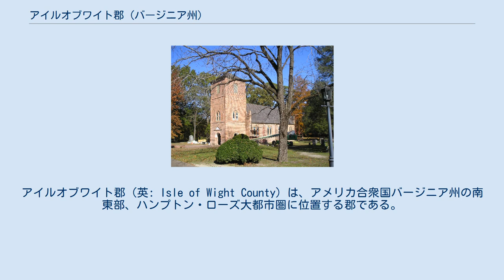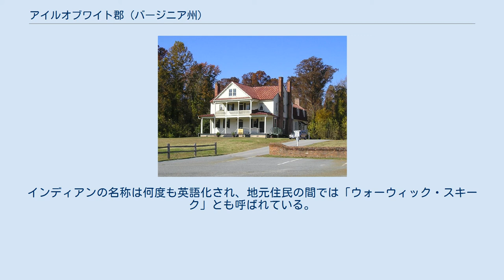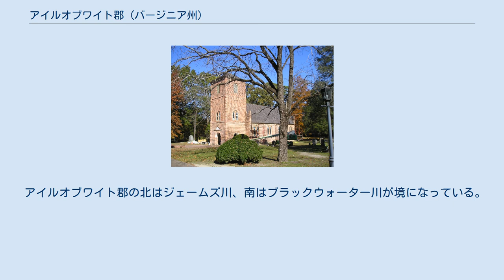アイルオブワイト郡 (バージニア州)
アイルオブワイト郡（英: Isle of Wight County）は、アメリカ合衆国バージニア州の南東部、ハンプトン・ローズ大都市圏に位置する郡である。
2010年国勢調査での人口は35,270人であり、2000年の29,728人から18.6%増加した。
1世帯当たり収入の中央値は58,840米ドルである。
郡庁所在地は未編入の町アイルオブワイトであり、同郡で人口最大の町はスミスフィールド町（人口8,089人）である。
 アイルオブワイト郡にはスミスフィールドとウィンザーの2つの法人化町がある。
当初の郡庁舎は1750年にスミスフィールドで建てられた。
その郡庁舎と併設する酒場（スミスフィールド・イン）は現在も残っている。
新しい郡庁舎は1800年に郡の中央近くに建設された。
この庁舎と併設する酒場（ボイキンの酒場）も残っている。
新庁舎は毎日使われており、監督委員会の政務室と教育委員会の集会室も使われている。
政務室は新しい庁舎が全て使用されている場合に、実際に民事事件の裁判所として機能している。
最新の郡庁舎は2010年にオープンし、保安官事務所や郡事務所施設とは通り向かいにある。
 1607年にジェームズタウンが設立されてから間もない17世紀、イングランド人開拓者がハンプトン・ローズに隣接する地域を探検し入植を始めた。
1608年にはジョン・スミス船長がジェームズ川を渡り、インディアンのワロスコヤック族あるいはワラスコヤク族から14籠のトウモロコシを譲り受けた。
このインディアンはポウハタン連邦に属する部族であり、現在スミスフィールドがある地域に3つの町を持っていた。
ワラスコヤク族は1622年と1627年にその集落から追い出された。
これは1622年に起きたインディアンによる虐殺の仕返しとしてだった。
 現在のアイルオブワイト郡で、川の南岸に沿ったイギリス人最初のプランテーションが、1628年5月のクリストファー・ローンによるものを初めとして、清教徒開拓者によって設立された。
清教徒のベネット家の一員数人もこの地域に入植した。
その中には1635年に隣接するナンスモンドに清教徒を導き、後にバージニア植民地の総督になったリチャード・ベネットがいた。
 1634年、イングランドのバージニア植民地が8つのシャイア（郡に相当）に分割され、総人口は約5,000人だった。
そのうちの1つがインディアンの名称を英語科したワロスコヤック・シャイアであり、1637年にアイルオブワイト郡と改名された。
この名称はイングランドの南岸沖にある同名の島から採られた。
開拓者の主要人物数人、すなわちリチャード・ベネット、トス・スペイン、クリストファー・ローン、ジェイムズ・ピーターソンの家族の故郷がワイト島だったので、この改名が行われた可能性がある。
ただし。
インディアンの名称は何度も英語化され、地元住民の間では「ウォーウィック・スキーク」とも呼ばれている。
 1632年に建設されたセントルークス教会は国内唯一のゴシック式教会であり、イギリス人が建てた教会として現存する最古のものである。
その重要性を認識され、アメリカ合衆国国定歴史建造物に指定された。
 1732年、アイルオブワイト郡北西部のかなりの部分がブランズウィック郡に譲渡された。
1748年、郡内からサウサンプトン郡が設立された。
 南北戦争のとき、南軍バージニア第61歩兵連隊のF中隊が郡内で編成され、「アイルオブワイト・アベンジャーズ」と呼ばれた。
 アイルオブワイト郡の北はジェームズ川、南はブラックウォーター川が境になっている。
土地は概して低く多くの沼地や湿地がある。